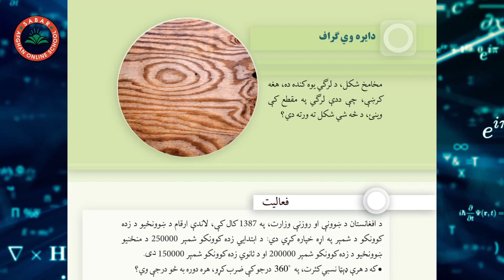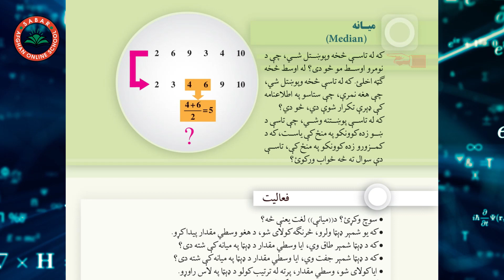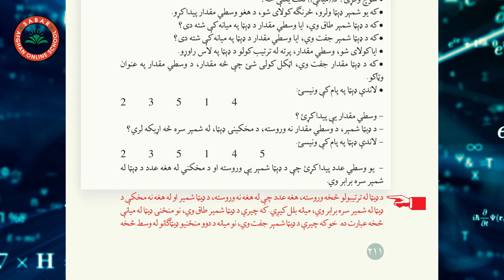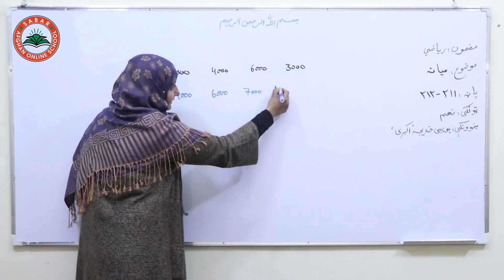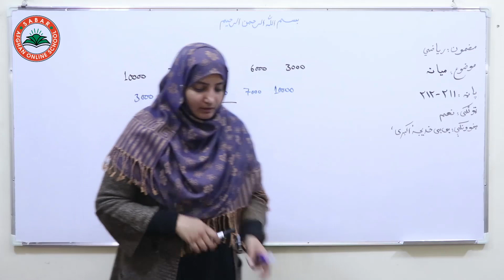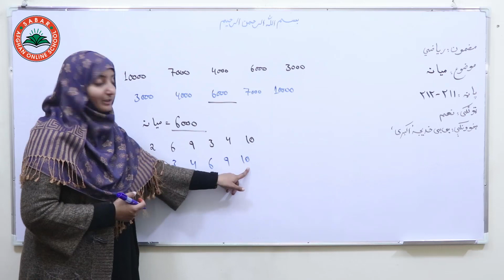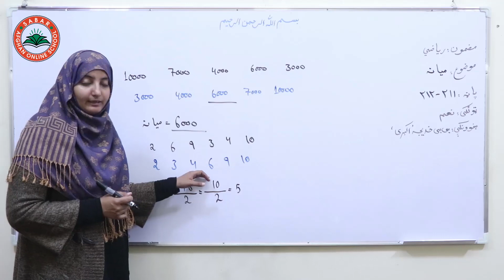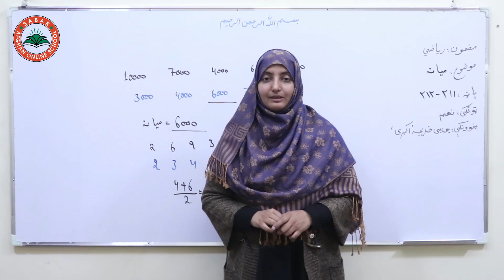Class 9 - Math | The Median - lesson 72 | میانه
the Median,
میانه     ,
وسط ,

Class 9 _ Lesson - 72 -  Math   /  د ریاضي کتاب  _  لوست 72 -  نهم ټولګی

Nargis_ Othmanzai
# انلاین مکتب
# انلاین ښونځی
# انلاین درسونه
# افغان انلاین مکتب
# انلاین ریاضی